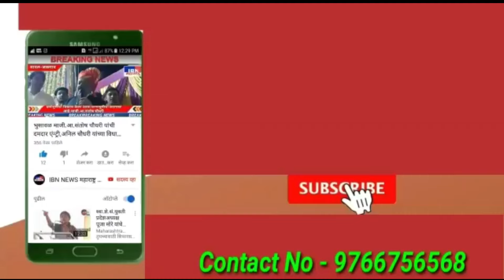🚨नशिराबाद-पोलिसांची मोठी कारवाई,IBN NEWS महाराष्ट्र LIVE